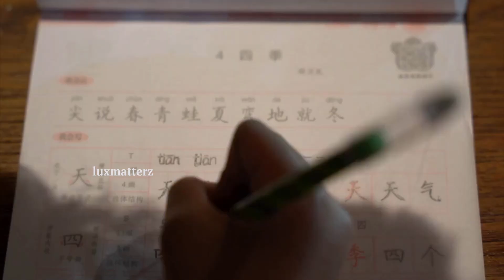7 Secrets Rich Parents Teach Their Kids That The Poor Don’t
Luxmatterz

What The Rich Won't Tell You | What Rich People Teach Their Children

THINGS THE RICH TEACH THEIR CHILDREN THAT THE POOR DON'T
 lessons rich parents teach their children